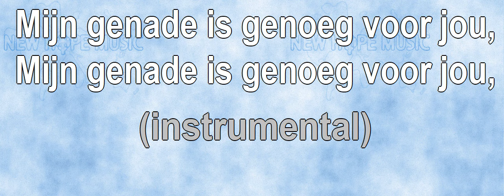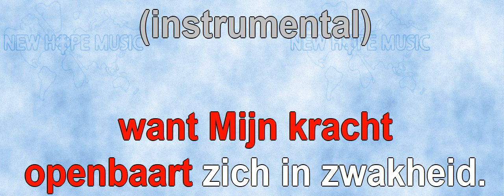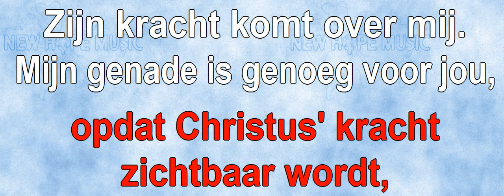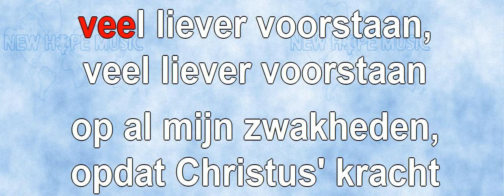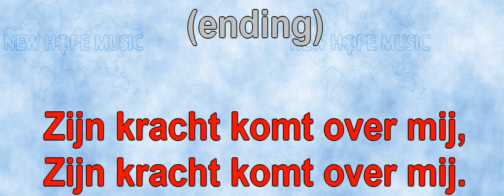Mijn Genade Is Genoeg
Oorspronkelijke titel: My grace is sufficient
Geschreven door: Ralph P. Merrifield
Nederlandse vertaling en zang: Johan Komrij
Arrangement: Fred Scorza